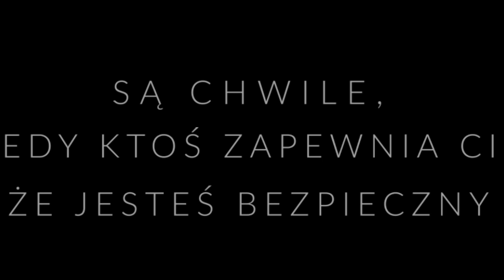Są takie chwile